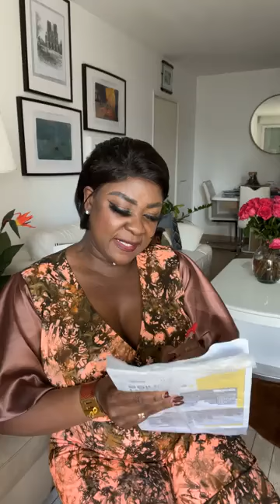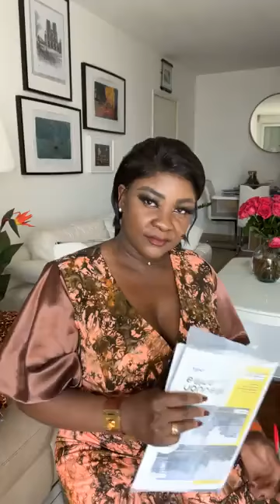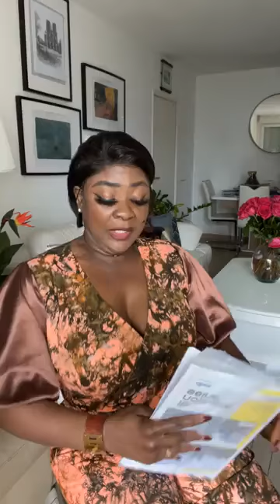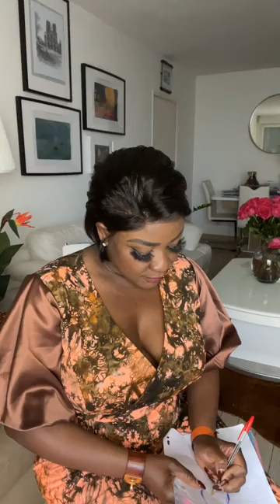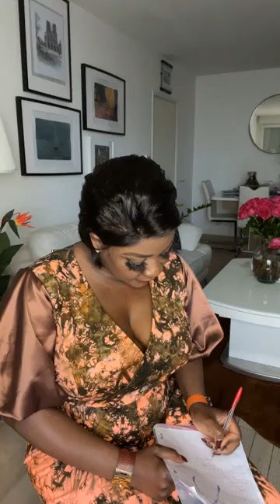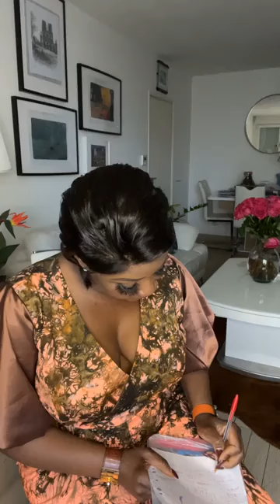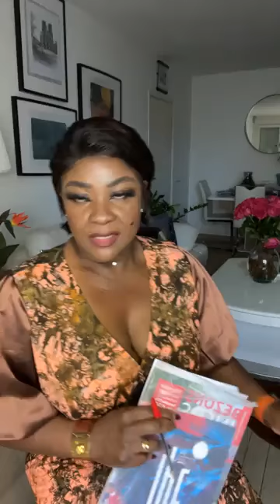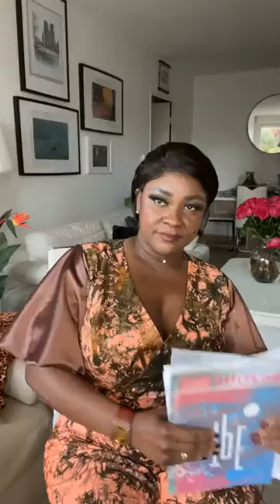Allô, je veux trouver l’amour !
Gamme Skin Technology By LaTania

Notre Support Client :+ 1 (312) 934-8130

Perruque Planète extension

A/C : VDA - MAUDIA